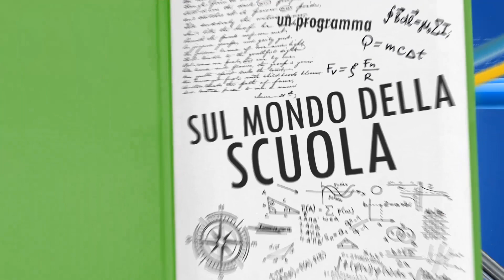113 I docenti vanno a scuola di "Stem"?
Oggi parliamo di STEM! Cos''è? Perché è di moda nelle scuole?
Abbiamo intervistato il prof. Marco Costanzi, docente di matematica e fisica al Liceo Copernico Pasoli di Verona, e la Dott.ssa Giorgia Bissoli, presidente di Verona FabLab, che hanno iniziato in Veneto un singolare laboratorio STEM per gli insegnanti.
Scopriamo insieme come i docenti oggi si preparano ad insegnare il futuro ai loro studenti!